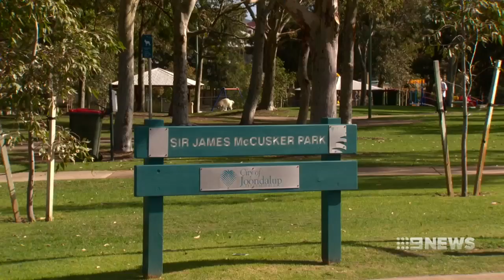Savage Mauling | 9 News Perth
A Perth grandfather is urging a dog owner to come forward after he was mauled by her Bull Mastiff at an Iluka park. The 77-year-old says the owner did nothing to help as he was being attacked. A warning - some of the images in this story are confronting.